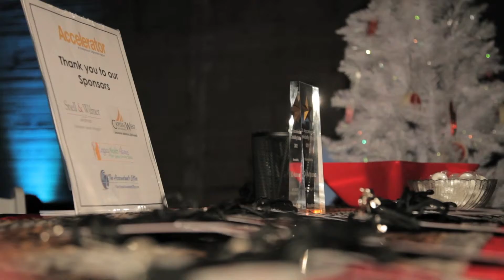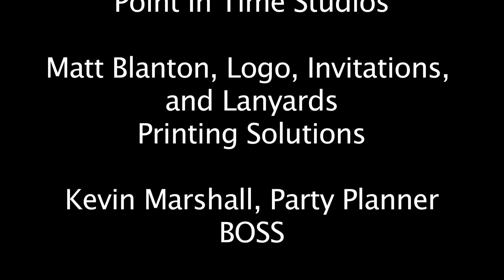Accelerator Rockstar 2012 Holiday Party